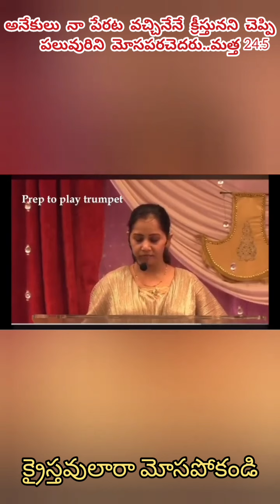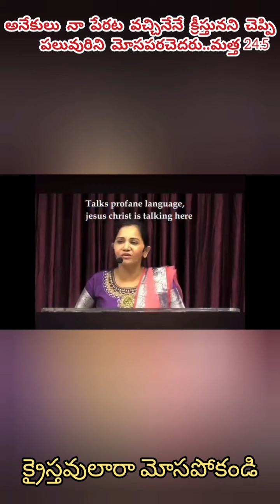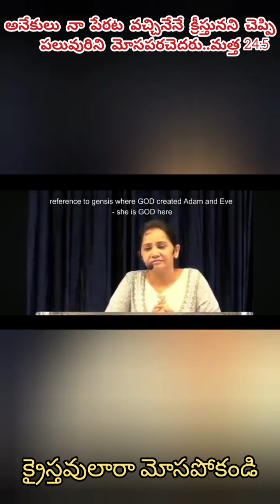క్రీస్తు వేషం వేసిన పాష్టరమ్మ - క్రైస్తవులారా మోసపోకండి !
I'm the only way to heaven - Jesus

If you like it please share to others as well 🙏